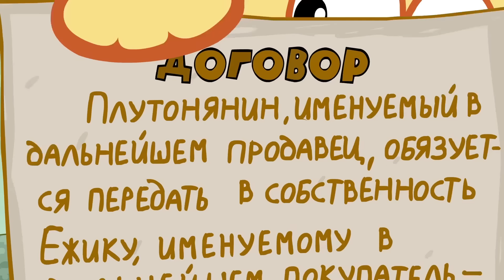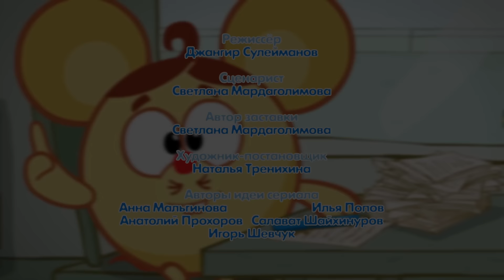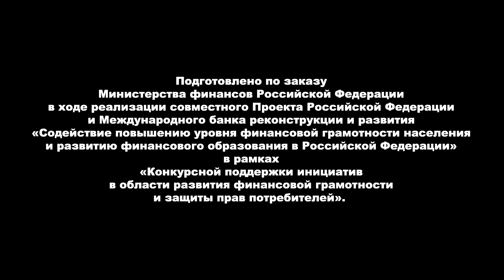Азбука финансовой грамотности - То, что нужно | Смешарики 2D. Обучающие мультфильмы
Что лучше: "дешево и практично" либо "дорого, но модно"? Такие сравнения легче всего проводить на практике. Копатыч, Лосяш и Нюша спорят, что же лучше. Резкое похолодание на улице поможет нашим героям правильно расставить приоритеты.

Вместе со Смешариками мы выяснили, что такое "страховка", для чего нужны страховые компании и как они работают. Страхование имущества помогает нам обрести спокойствие. Каким образом это происходит? Узнаем в новом выпуске рубрики "Азбука финансовой грамотности"!
Смотрите новую серию, а так же предыдущие серии рубрики "Азбука финансовой грамотности" в одном выпуске!

Азбука финансовой грамотности - одна из азбук, в которой Смешарики рассказывают про правильное планирование бюджета, различных финансовых понятиях а также про основы финансовой грамотности.
«Смешарики: Азбука финансовой грамотности» - это цикл увлекательных серий о приключениях любимых круглых героев, в доступной форме рассказывающий детям о непростых аспектах взаимоотношений с миром финансов, помогающий научиться верно оценивать финансовые возможности, совершать выбор, прогнозировать последствия решений и нести ответственность за свои поступки.